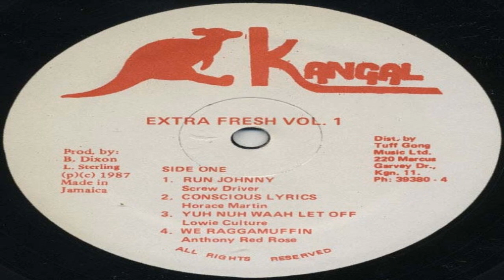Screwdriver - Run Johnny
Artist: Screwdriver
Song: Run Johnny
Riddim: Fresh
Year: 1987
Label: Kangal
Producer: Burtland Dixon & L Sterling
Genre: Dancehall, Reggae